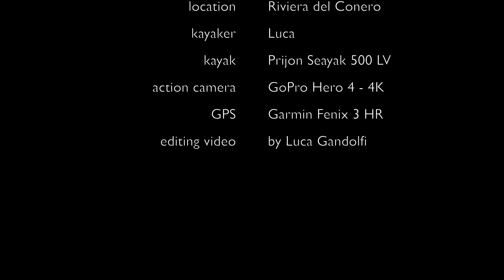Luca in kayak alla spiaggia dell’Ombra - 29.8.2016 (4) 4K UHD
Luca in kayak da Numana alla Vela a.r. 19 km
In kayak alla spiaggia dell’Ombra

Data: 29 agosto 2016
Location: Riviera del Conero - Marche (Italia)
Kayaker:  Luca
Kayak: Prijon Seayak 500 LV
Action camera:  GoPro HERO 4 black - 4K
Editing:  by Luca Gandolfi